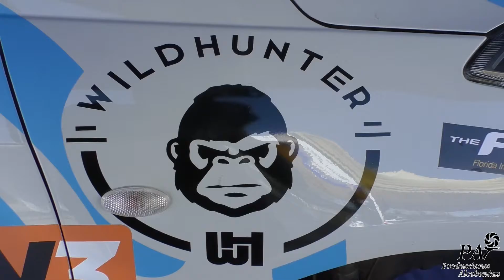Xesus Alfonsín-Ivan Carmona / Suzuki Swift sport / Rally de tierra de Madrid 2020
Resumen de la participación de Xesus Alfonsín y de su copiloto Ivan Carmona en la pasada edición del Rally de tierra de Madrid 2020